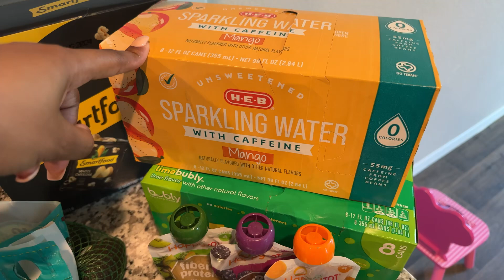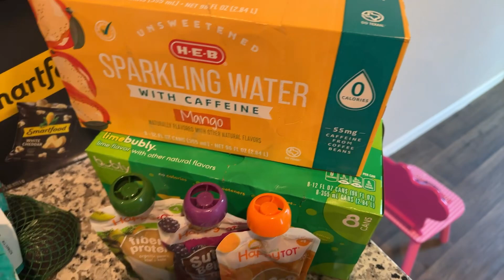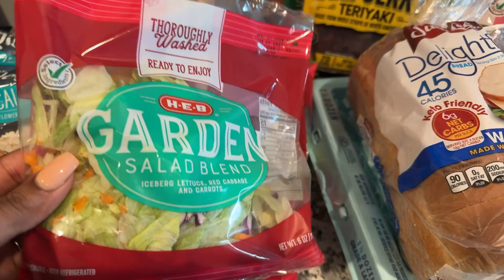WEEKLY GROCERY HAUL AT H-E-B FOR A FAMILY OF 3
Here is a weekly grocery haul from H-E-B for my family of 3 and also some work lunches.

Items I use:

She doesn’t have a Etsy shop but has the monthly spreadsheet attached to one of her first videos.

Savings Challenges:

1. Good work mates
2. My digital store skr

Expense Tracker: A Place to a Plan

Debt Free Strategy Spreadsheet

Beige A7 Wallet

A7 Divider Envelopes

Black A7 Wallet

A7 Frosted Envelopes

SoFi Bank: Hi! 👋 Join me to start earning more money with SoFi Checking and Savings. You’ll earn up to 4.60% APY and pay no account fees. Use my link to sign up and you’ll get a $25 bonus and up to $300 when you set up direct deposit.